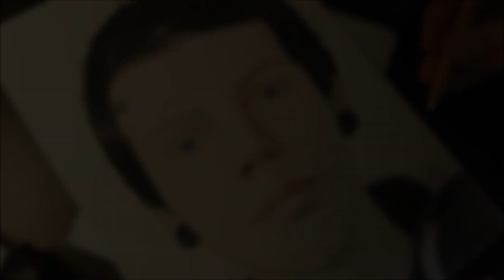Drawing - NovaPeliVideot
Käy seuraa mua ig:ssä! ⤵
Color Pencil: Derwent Studio 36 and Derwent 6 coloutsoft Skintones and Prismacolor Premier Colored Pencils, Portrait Set, Soft Core, 24-Count, Luminancen irtrokyniä